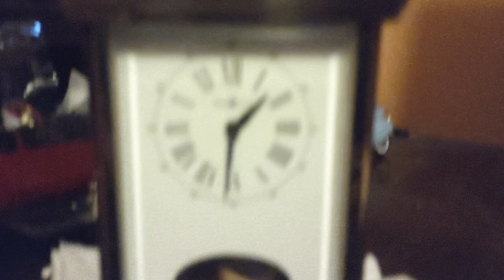Small and unusual carriage clock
Excuse the terrible camerawork.

This is my strangest clock to date, and the first one to appear on my channel. It is a Howard Miller carriage clock of an unknown model name with a German rack and snail time and strike movement, running for 8 days with one mainspring driving both trains. This is achieved using a mainspring barrel with two toothed gears on either end, one rotating independently of the other, the spring attached to them on opposite ends. With striking silenced, I have gotten a little more than two weeks out of this clock in terms of run time. It also uses an unusual escapement known as a tic-tac, which has a circular anchor that spans only two or so teeth at a time. I do not plan on selling it due to its uncommon nature and general rareness, I have only seen two others online.